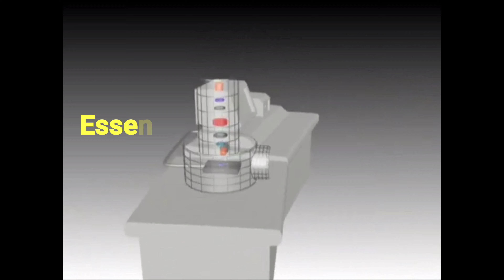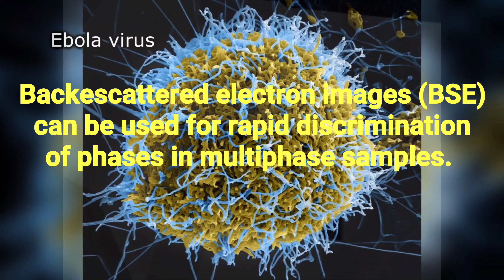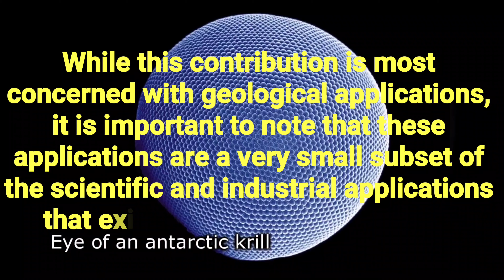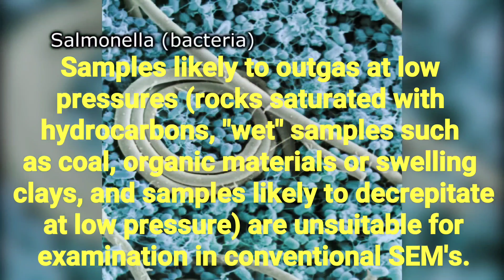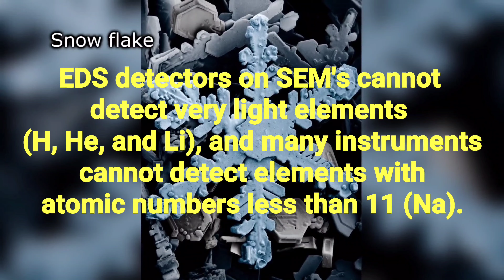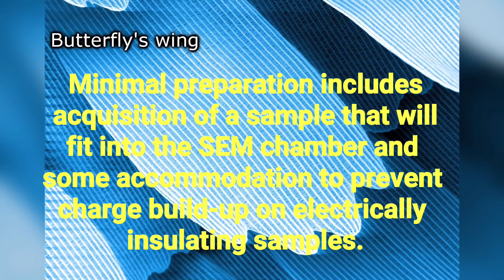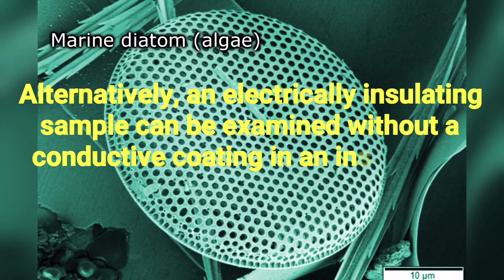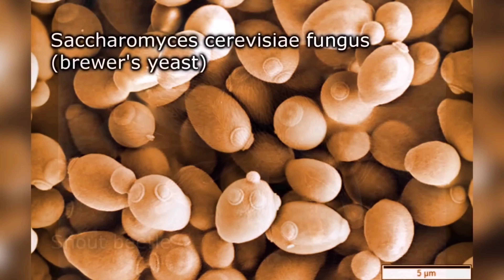Scanning Electron Microscope | Basic Animation | SEM Images